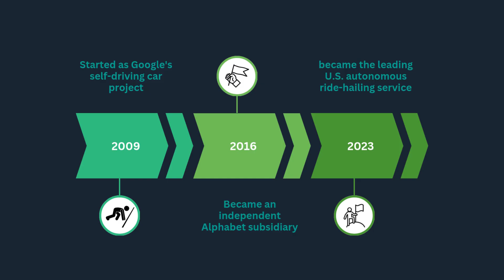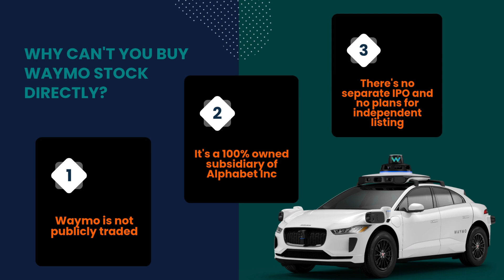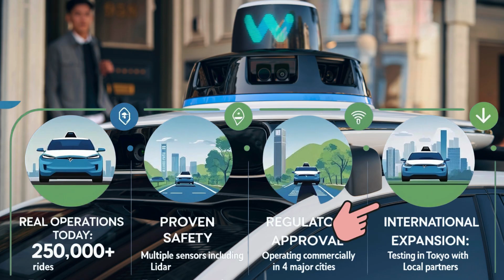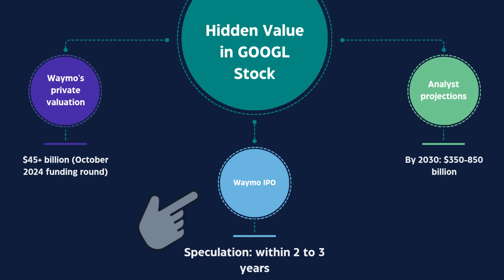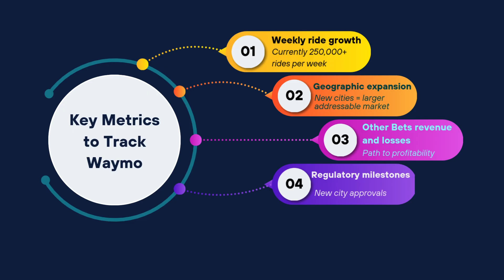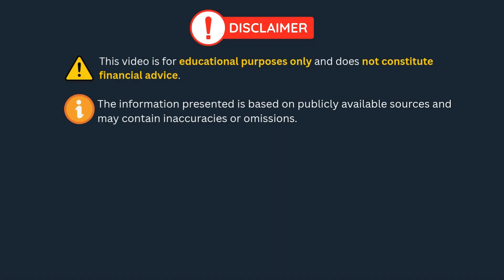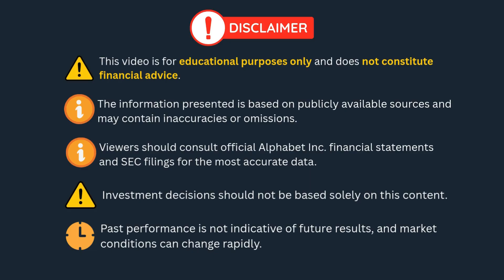Waymo, The Hidden Trillion-Dollar Company Inside Google Stock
Searching for "Waymo stock"? Here's the truth: You can't buy Waymo stock directly, but there's a smarter way to invest in the world's leading autonomous vehicle company.

This deep dive provides a full stock analysis of Waymo's potential and its impact on Alphabet's future. We'll compare the Waymo vs. Tesla technical approaches (Lidar vs. Cameras) to see who is truly winning the self-driving race. We also analyze the financial risks, the path to profitability for their robotaxi fleet, and the massive potential of a future Waymo IPO. If you want to understand the future of transportation, this is the ultimate guide for you.

- Why there's no direct Waymo stock ticker (the real corporate structure explained)
- What is Waymo and how it became the #1 autonomous driving company
- Step-by-step guide to investing in Waymo through Alphabet stock (GOOGL)
- Waymo vs Tesla: Why Waymo cars are winning the self-driving race
- The $45B+ valuation that could explode to $850B by 2030
- 5 key metrics every Waymo investor MUST track

📊 Waymo By The Numbers (2025)
✓ 250,000+ weekly autonomous rides (5x growth in 11 months)
✓ 20+ million self-driving miles completed
✓ Operating in 4 major US cities + international expansion
✓ $5.6B funding round in 2024 at $45B+ valuation
✓ 15+ years of development since 2009 Google project

🎯 Perfect For: Anyone searching "waymo stock," "what is waymo," "waymo cars investment," or "how to invest in autonomous vehicles"

✅ VIDEO CHAPTERS:
0:00 - The Secret to Investing in Waymo
1:18 - What is Waymo & How Does It Work?
2:15 - Investing in Waymo Through Google Stock (GOOGL)
3:13 - The Hidden Trillion-Dollar Value in Alphabet
4:05 - Waymo vs. Tesla: Who is REALLY Winning?
5:44 - The 3 Biggest Risks for Waymo & Google Investors
7:02 - The Waymo IPO: The Ultimate Catalyst?
8:20 - Key Metrics to Watch for Waymo's Success
9:35 - Final Verdict: Should You Buy GOOGL for Waymo?

💡 Key Investment Insights
→ Waymo timeline: 2009 Google project → 2016 Alphabet subsidiary → 2023 market leader
→ Why Waymo isn't publicly traded: 100% owned by Alphabet, no separate IPO
→ The spin-off catalyst: External funding signals potential independence
→ Risk analysis: Technology, regulation, competition, and execution challenges
→ Valuation opportunity: $45B today vs $350-850B potential by 2030

💬 Let's Discuss:** Are you buying GOOGL for Waymo exposure or waiting for a direct Waymo IPO? What's your biggest question about autonomous vehicle investing? Drop it below - I read every comment!

MEDIA CREDITS:
Select video clips and images used in this video are provided courtesy of the Waymo Media Resources page. Per their guidelines, all such assets are credited as "Source: Waymo".